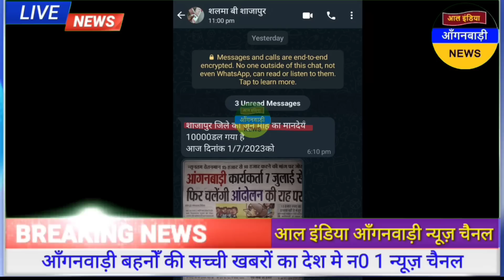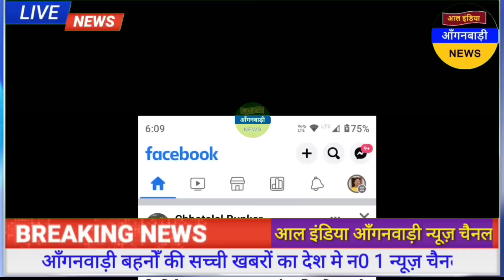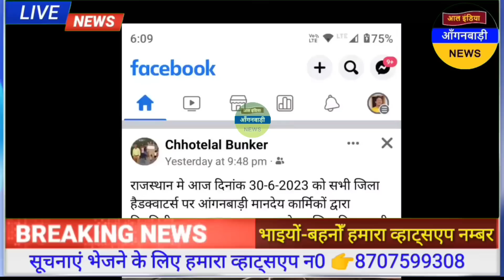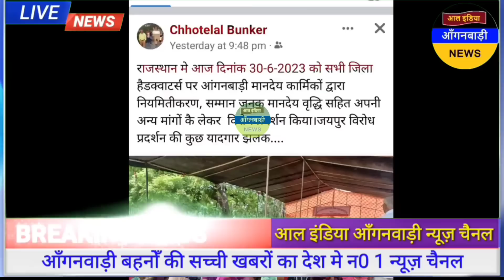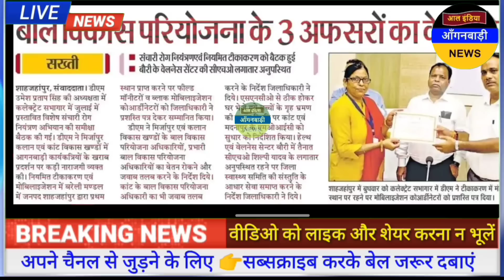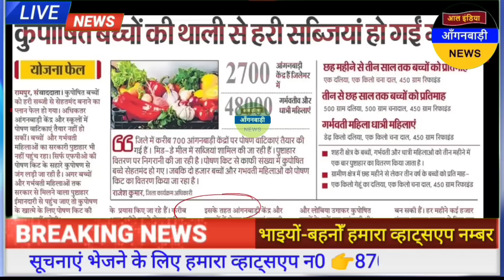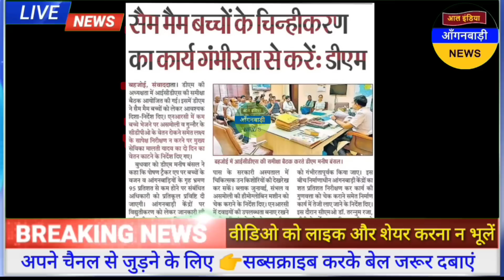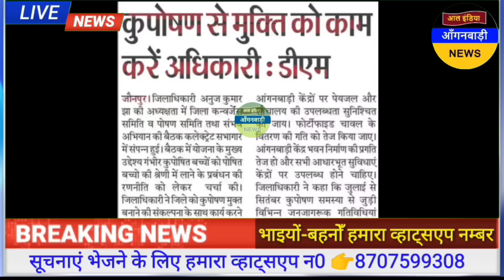आंगनवाड़ी बहनों आज आ गया मानदेय / आज मानदेय की जानकारी / आज की आंगनवाड़ी खबरें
ध्यान दें ! क्या आप 👇
4 .फेसबुक यूजर हैं ?

5. ट्विटर यूजर हैं

anganwadi news
sudhanshupatelanganwadinews